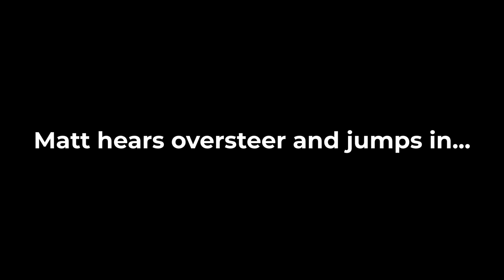We're going RACING in the slowest racecar ever! - Part 1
Welcome all to another video and this time one with a difference! We've got the exciting opportunity to dust off our race suits and go wheel to wheel at Cadwell Park in one of man's finest creations, the KA!

We have our first look at and drive of the KA that'll be propelling us to victory (maybe) amidst a grid of 45 other KAs racing for a whopping 6 hours in the EnduroKA series!

Let us know if you enjoyed the video and if you did make sure to keep your eyes peeled for Part 2!